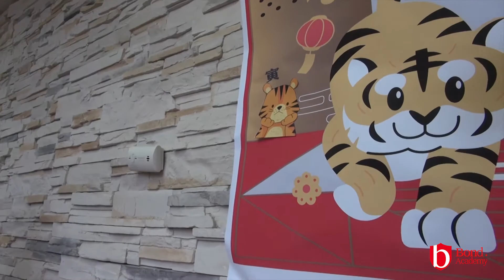Celebrating 2022 Lantern Festival at Bond Academy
Dressing red and green, lighting up the Year of the Tiger!
Happy Lantern Festival 2022!

In the Year of Tiger, the Lantern Festival is February 15, 2022, which marks the end of the Chinese Spring Festival. To celebrate it, Bond Academy hosted a series of activities this week! Students had opportunities to explore Chinese heritage on campus. Some of them made wishes on the wall for the Lunar New Year and received cutie tiger lanterns as souvenirs.

On Sunday, February 13, Bond hosted an outdoor Lantern Festival by displaying grandeur lanterns until 8:30 pm. With a strict safety plan, this event was open to the public which allowed community members to join us. February 15th was also an optional red and green dress-down day at Bond in honour of the Lantern Festival.

"We're really enthusiastic about continuing the celebration, " says Mr. Healey, Elementary School Principal at Bond Academy, "We look forward to the opportunity to do these events in a way that joins us together to celebrate our Chinese community and all their contributions, and of course, celebrate the Year of Tiger. "

Secondary Principal, Mr. Davies, said, "On behalf of Bond International College, I wish everyone a Happy Lantern Festival, as we mark the New Year with good fortune.